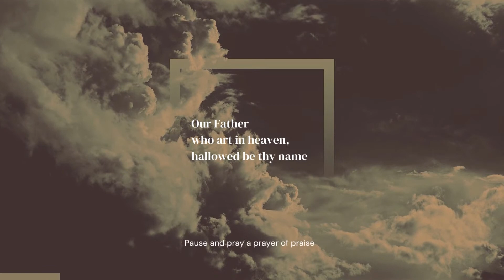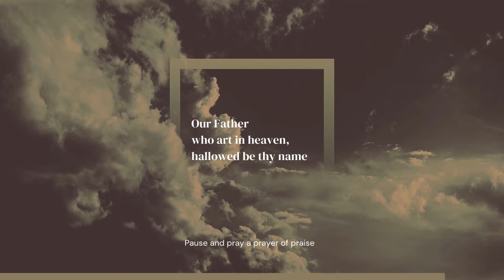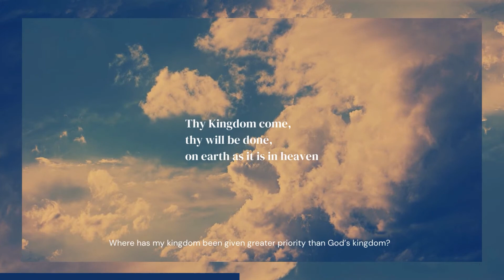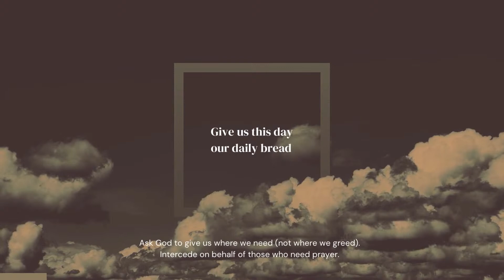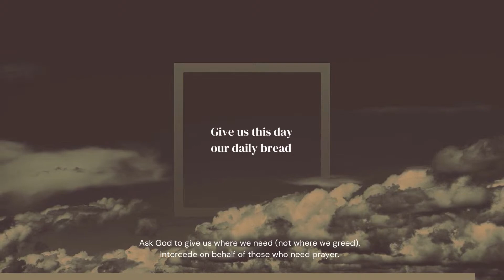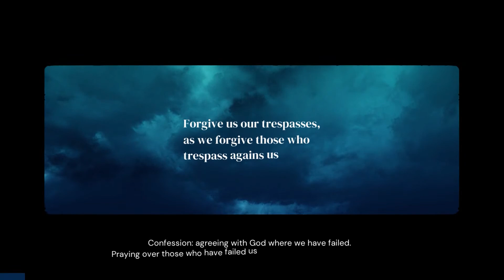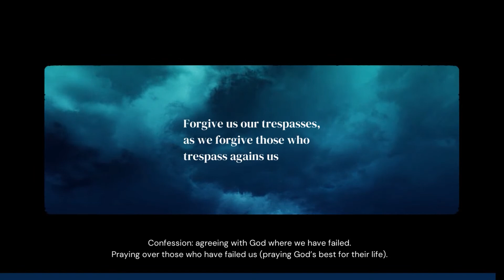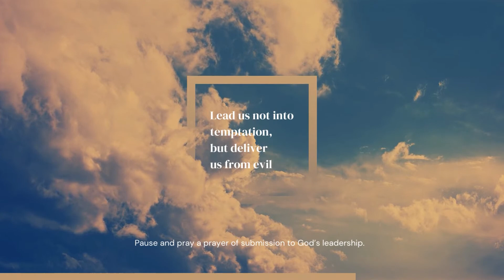Teach Us To Pray | Concert of Worship